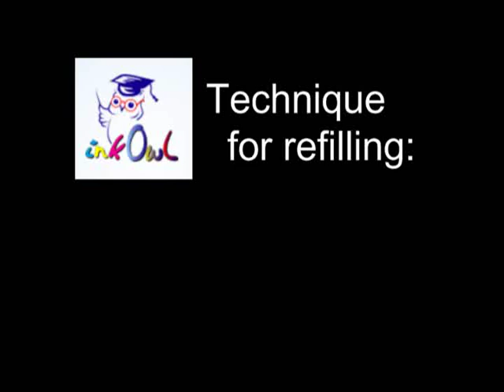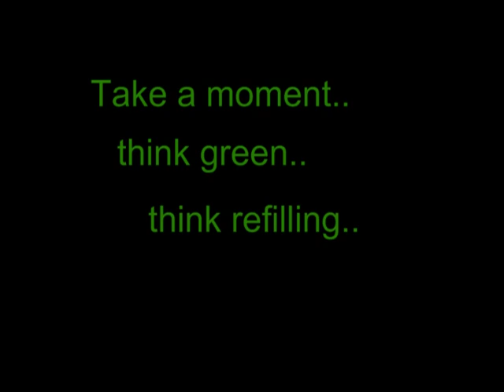How to Refill HP 128A Cartridges for CM1415, CP1525 (CE320A/CE321A/CE322A/CE323A)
Compatibility: HP Color LaserJet CM1415fnw, CM1415fn, CP1525nw

Learn how to refill your HP Color LaserJet cartridges to save up to 75% of your printing costs. Refilling is clean and easy, this video will show you how.